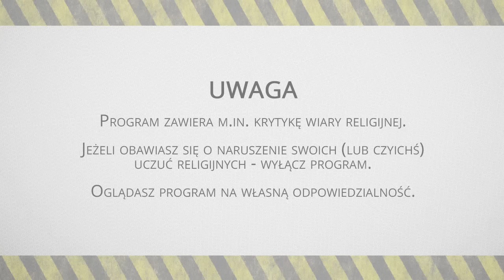#17 Potop | Stacja Ateizm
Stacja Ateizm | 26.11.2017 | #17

Bogumił Van den Broeck i Konrad Janowski
Daniel Sokołowski - Leszek Nowak

Linki:
1. Kampania 16 Dni Akcji Przeciw Przemocy
2. Drzewo Wiedzy - akcja fb Ateista na Amen

Stacja Ateizm to cotygodniowy program na żywo, w którym dyskutujemy z widzami.
Termin: każda niedziela, start o 18:00.

Znasz dowód na istnienie boga? Zadzwoń do nas. :)
Nie wiesz jak poradzić sobie z religijną rodziną? Zadzwoń do nas. :)

Promujemy pozytywny ateizm.
Jesteśmy za rozdziałem Kościoła od państwa, religii od rządu.
Wspieramy ateistów zlęknionych, słabych, dyskryminowanych.

A przede wszystkim:
Zapraszamy do rozmowy osoby wierzące w boga/bogów, zjawiska nadprzyrodzone oraz paranormalne.
W co wierzycie i dlaczego? Jesteśmy ogromnie ciekawi.